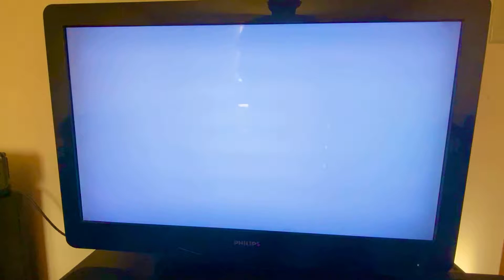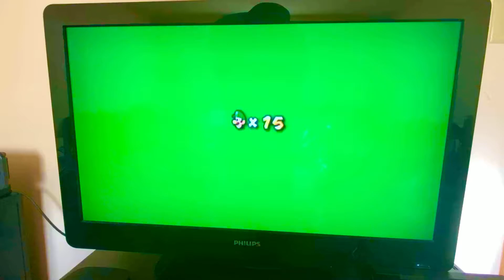Super Mario Galaxy 2 Part 127 Melty Molten Galaxy All Green Stars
Going Back To Melty Molten Galaxy in World 6 to get all secret green power stars(And by the way this starts at 0:35)
Delroy##
The link to my full playlist for Super Mario Galaxy 2 for the nintendo wii is